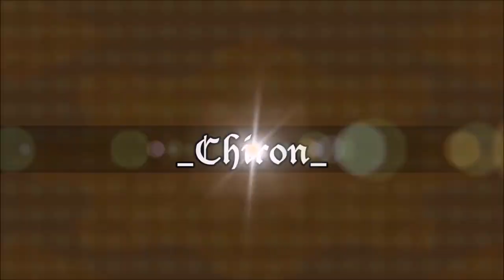AoE II: HD - Alaric - Legionnaires on the Horizon!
Always trust Honorius.